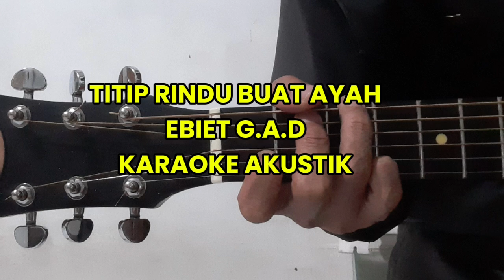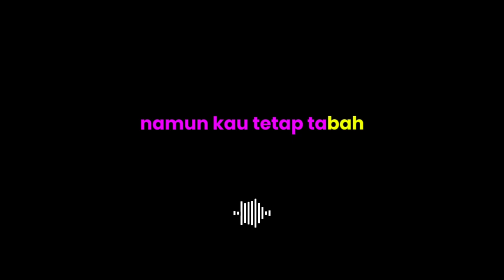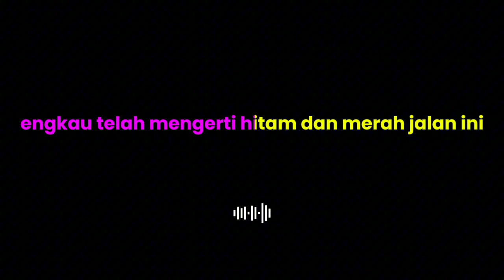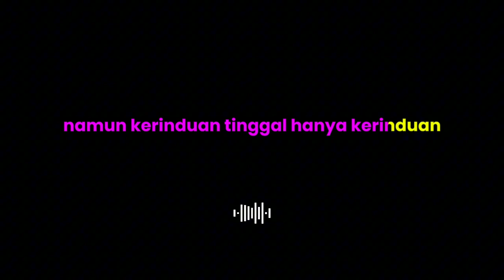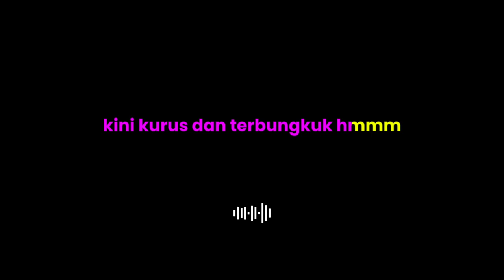TITIP RINDU BUAT AYAH-EBIET G.A.D (KARAOKE AKUSTIK)karaoke